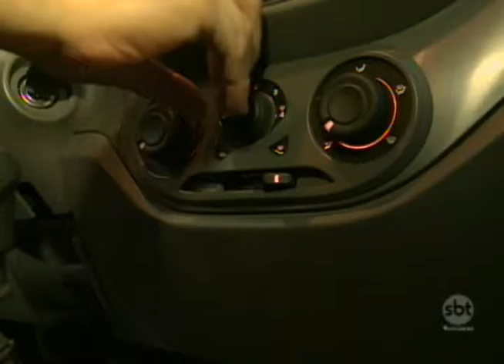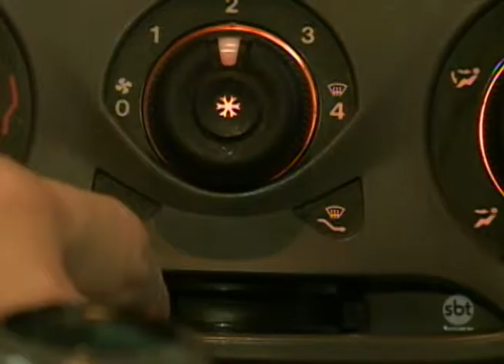"Na Oficina": entenda como funciona o ar condicionado do seu veículo